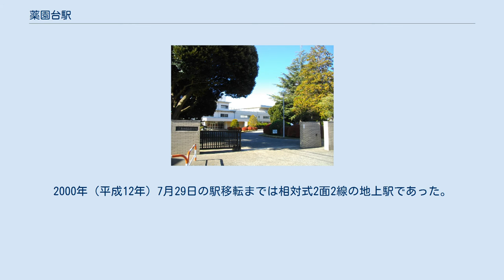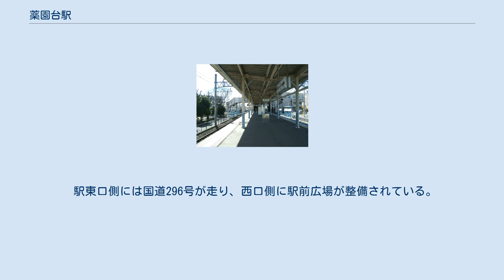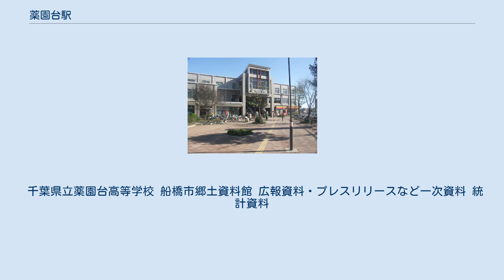薬園台駅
薬園台駅（やくえんだいえき）は、千葉県船橋市薬円台にある、新京成電鉄新京成線の駅である。
駅番号はSL21。
駅前広場は、第10回緑のデザイン賞緑化大賞に選定されている。
 旧駅跡（新京成バス営業所跡地を含む）は、関連会社が駐車場として使用していたが、後に老人ホームが建設された。
 江戸時代に徳川吉宗がこの地域に開園した下総薬園（薬草園）に由来する。
駅名は「薬園台」だが、駅所在地は「薬円台」である。
周囲の地名も「薬円台」であるが、駅の南東方向に「薬園台町1丁目」という地名もあり、「円」と「園」の両方の地名が混在している。
 1面2線の島式ホームを持つ橋上駅を有し、3階建ての薬園台駅ビルがある。
2000年（平成12年）7月29日の駅移転までは相対式2面2線の地上駅であった。
 メインエントランスの上部に薬園台の名前の由来となった薬草園をイメージしたステンドグラスが飾られている。
トイレは3階のコンコース及び2階の駅ビル内に設置されており、いずれも多機能トイレを併設した男女別の水洗式である。
自動改札機（改札口）は南側に1か所、出入口は東口と西口の2か所あり、エレベーターとエスカレーターが設置されている。
 2020年度の1日の平均乗降人員は12,093人であり、新京成線内では第11位である。
 駅東口側には国道296号が走り、西口側に駅前広場が整備されている。
隣駅の習志野駅までは約800メートル（徒歩約8分）である。
 千葉県立薬園台高等学校 船橋市郷土資料館 広報資料・プレスリリースなど一次資料 統計資料